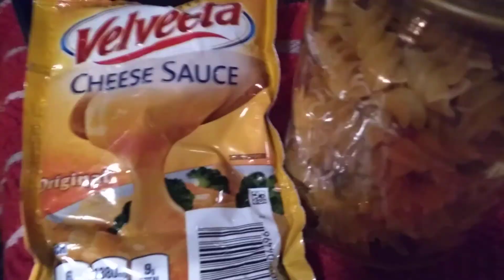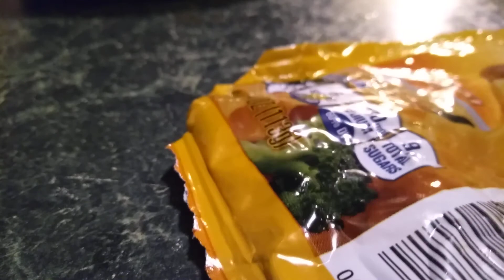cooking a Chuck Eye Steak, for ThatVeganTeacher (steak made MY way)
no animals were harmed, in the making of this video... 🥩